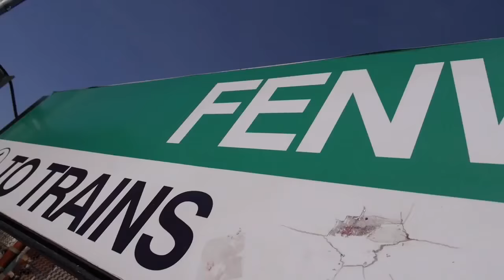Un ingeniero grancolombiano en el extranjero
Juan Pablo de la Torre, se graduó del Poli en el 2007 como Ingeniero de Sistemas y con su título profesional, inició una travesía por tierras extranjeras, un viaje que lo conectó con decenas de grandes marcas de tecnología y más tarde con Warner Bros, una de las compañías más importantes de entretenimiento del mundo.